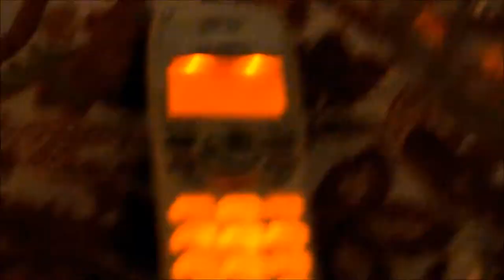7spoopy28.6me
its 2 spoopy.